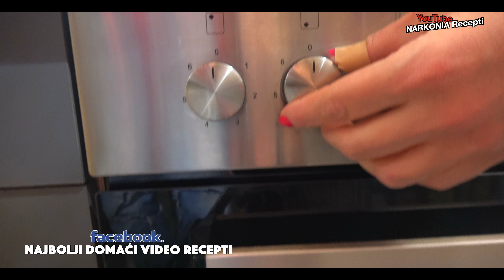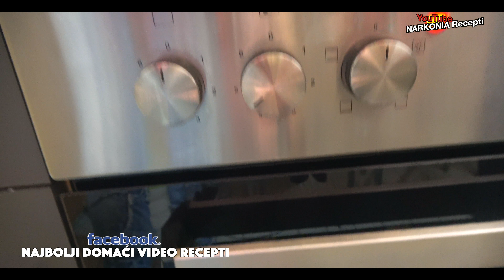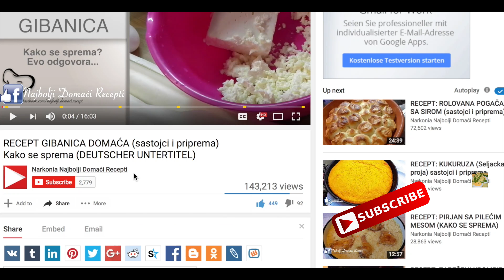Najkremastiji LOVAČKI RUČAK koji ste ikada probali - Brzo i ukusno!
Najkremastiji LOVAČKI RUČAK koji ste ikada probali - Brzo i ukusno! Ovaj obrok je savršen izbor za sve ljubitelje bogatih i kremastih jela! (Baklava recept sa makom ) Ovo je recept kombinuje sočno pileće belo meso sa aromatičnim pečurkama, crnim lukom i prazilukom, sve obogaćeno kremastim sosom od pavlake za kuvanje i krem sira. Brzo, jednostavno i neverovatno ukusno! Pratite korak po korak kako biste pripremili ovo jelo koje će vas oduševiti!

Kliknite na link iznad kako biste pročitali detaljan način pripreme ovog ukusnog jela

Sastojci koji su vam potrebni za ovaj lovački obrok:

400 gr pilećeg belog mesa
250 gr pečuraka
1 crni luk
1 praziluk
200 gr pavlake za kuvanje
200 gr krem sira
so
biber
suvi začin

fenomenalan ručak / lovački tiganj recept / kako se sprema / sa pripremom i sastojcima

Šta nas izdvaja:

1. Savršena Priprema Recepata: Bez obzira na vaše veštine u kuhinji, naši recepti garantuju uspeh. Svaki korak je detaljno objašnjen, omogućavajući vam da stvorite neodoljive obroke.

2. Globalna Raznolikost: Marinina Kuhinja je za svakoga! Prevodimo recepte na 15 jezika, omogućavajući vam da istražite ukuse sveta u udobnosti svoje kuhinje.

3. Iskrena Degustacija: Nakon što jelo bude spremno, sledi iskrena degustacija s našim kamermanom. Nema spremljenih dijaloga, sve je spontano i realno. Ovde se ukazuje na stvarne ukuse i moguća poboljšanja.

- Lovački ručak koji će vas raspametiti - ukus koji osvaja!
- Sočno meso i bogat sos - najbolji lovački specijalitet!
- Kako napraviti lovački ručak kao pravi majstor kuhinje?
- Lovci znaju šta je dobro - pripremite vrhunski obrok!

- Tradicionalni recept za lovački ručak koji svi hvale!
- Lovački ručak na drugačiji način - probajte ovu verziju!
- Ovo jelo miriše na prirodu - pravi lovački specijalitet!
- Gurmanski užitak u tanjiru - lovački ručak kao iz bajke!
- Tajna savršenog lovačkog ručka - mekano meso i pun ukus!

- Isprobajte ovaj recept i shvatićete zašto je lovački ručak hit!
- Ovo jelo PRAVI SVI - Kad jednom probate, nema nazad!
- Lovački ručak koji se pamti - Tajna ukusa iz prirode!
- Jednom probaš, ZAUVEK PRAVIŠ - Lovački specijalitet!
- Savršeno mekano meso u kremastom sosu - OVO morate probati!
- Bolje od restorana? Recept koji će vas oduševiti!

- Lovačko jelo koje osvaja nepca - Priprema je lakša nego što mislite!
- Tajna bogatog ukusa - Lovački ručak koji će vas raspametiti!
- Ovaj recept je pravi HIT - Napravite ga već danas!
- Nećete verovati koliko je lako - Najsočnije meso u savršenom sosu!

 Recept za LOVAČKI RUČAK -  fenomenalan obrok jednostavno